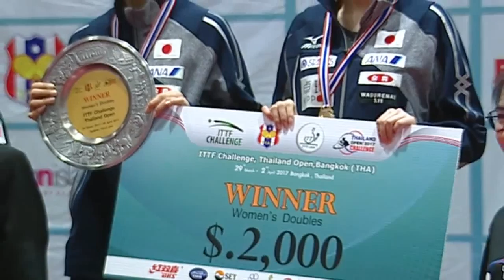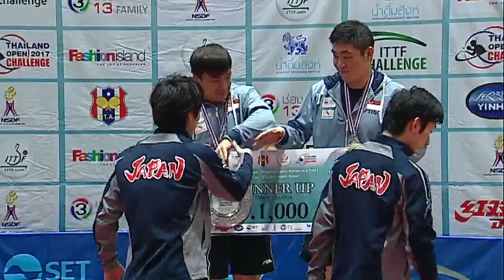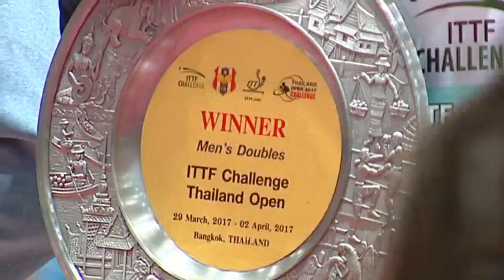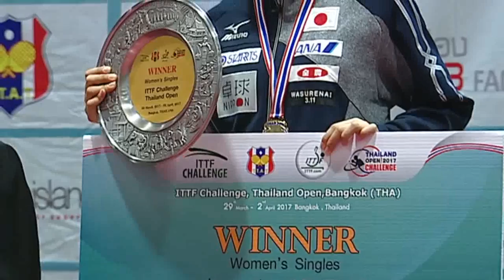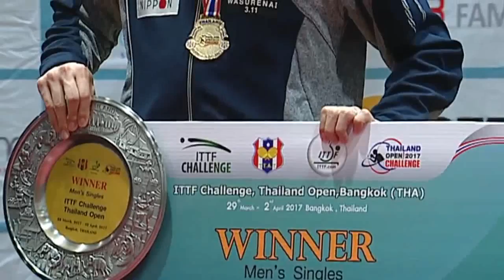2017 Thailand Open: Ceremony Award [HD]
2017 ITTF Challenge Thailand Open, Mar 29 - April 2, Bangkok THA
# CEREMONY AWARD
► WINNERS ::
MS • UEDA Jin (JPN)
WS • SATO Hitomi (JPN)
MD • MATSUDAIRA Kenji/ UEDA Jin (JPN)
WD • HASHIMOTO Honoka/SATO Hitomi (JPN)

(•) To move back-forth in time especially for doing very small steps (5 secs per step), instead using your mouse, you can use the right/left button of your keyboard (in case you're watching videos using a mobile device through the official youtube app, twice tapping to the left/right side of your screen skips 10 secs back/forth in the time)